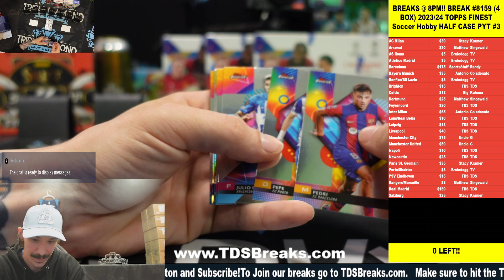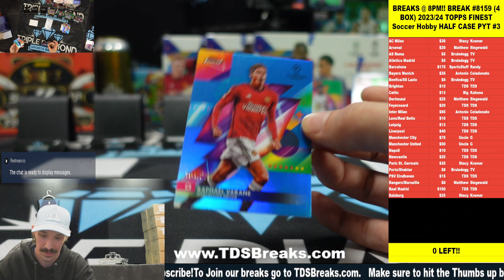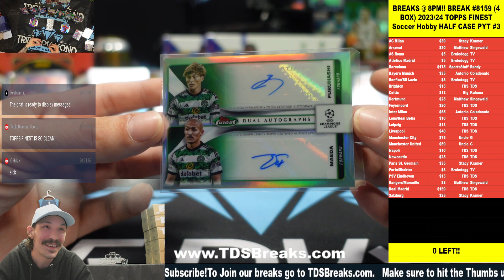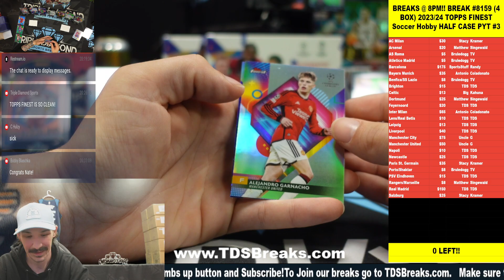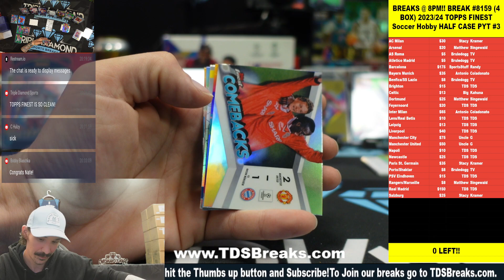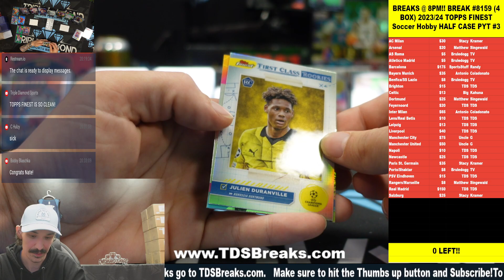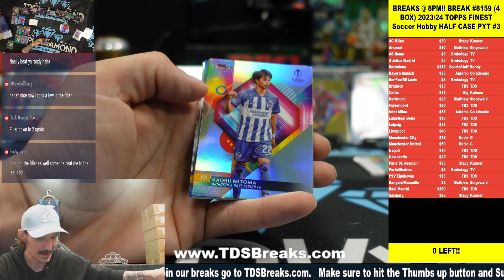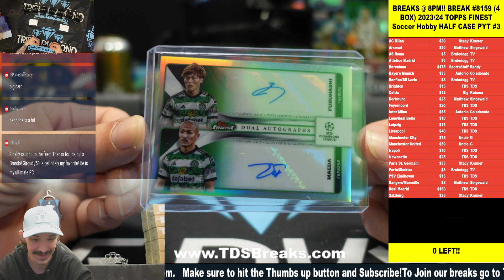BREAK #8159 4 BOX 202324 TOPPS FINEST Soccer Hobby HALF CASE PYT #3